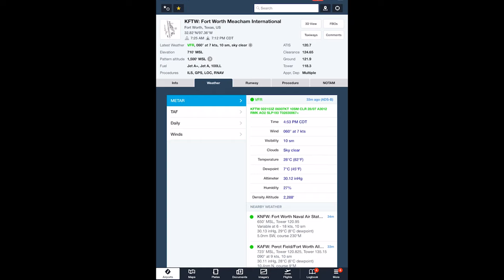Dog's First Flight! A Flying Newfoundland Puppy with Dan Millican - TakingOff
Dan Millican rescued a Newfoundland puppy, named Chewy (@ChewyTheCopilot) nine months before and finally is able to give him his first (well almost) flight.  (Dan had taken Chewy up earlier in the day but wanted to focus on flying and safety instead of cameras).  Chewy is a 18 month old Newfoundland puppy.  Dan has had Newfies before, so the adoption was a bit easier.

The dog is wearing Mutt-Muffs and Dan will give a review soon.

The TakingOff Team use Lightspeed headsets. (Dan's wearing Delta Zulu's in this video.  And the audio recorded is from the Lightspeed App).  If you buy from our link, it helps support us

Marshal Protective Services: "We go beyond observe and report, to observe and protect."